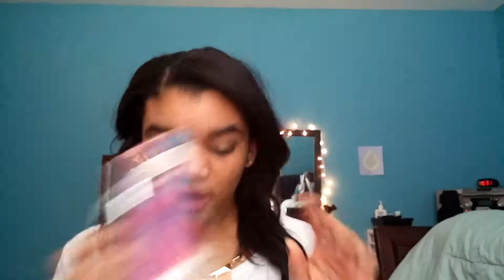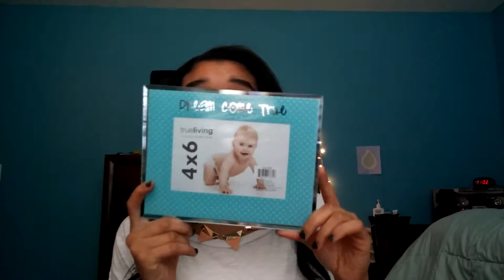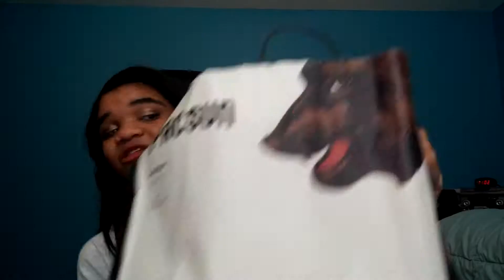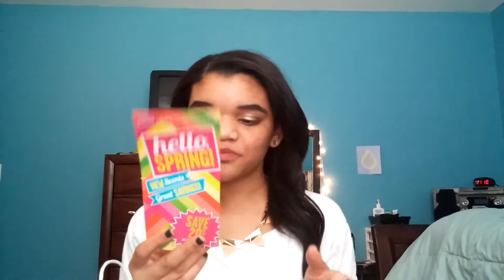What I got for christmas 2013?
Open For More Ashleigh

Im sorry this video is a little late i had some technical difficulities while i was uploading this. Also sorry i have been slaking a little bit on YouTube i have no excuse dont worry though i have a computer and camera now so i have no excuse.
What am I wearing you may ask?
Top- F21
Necklace-F21
Where else you can find me:
FAQ:
What do I edit with? Youtube or Magisto
Am I the only child? No, I have 2 sisters and 1 brother
What do I film with? Canon Powershot e;ph 130